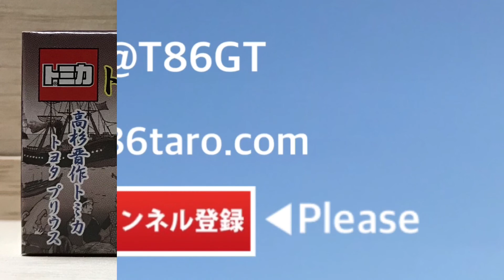トミカ幕末コレクション 高杉晋作トミカ トヨタプリウス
2018年5月発売。書店限定